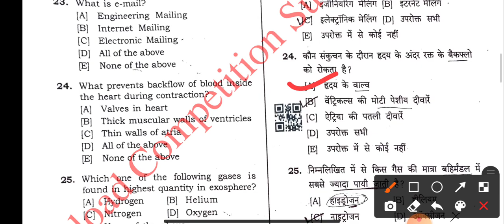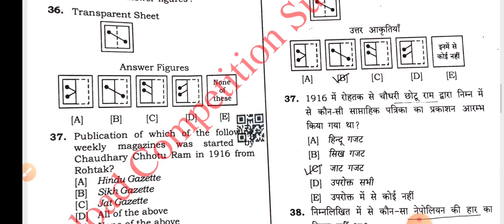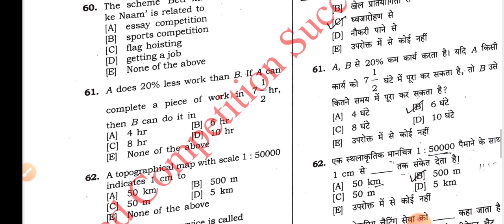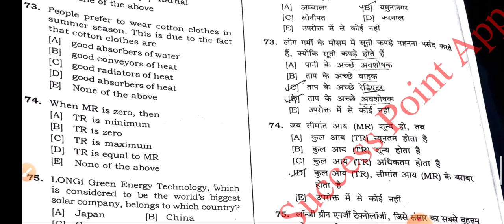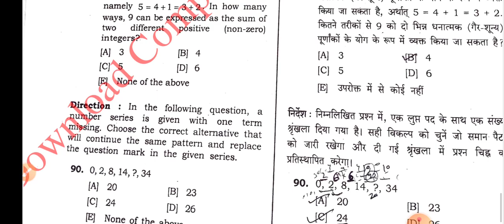Assistant Ravanue Clerk Science Solution | Mandeep Godara Sir